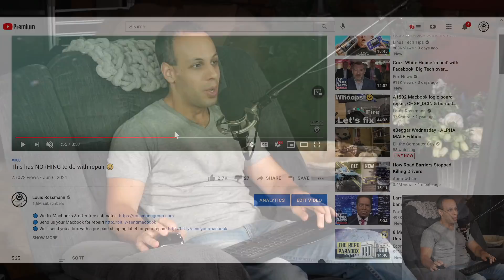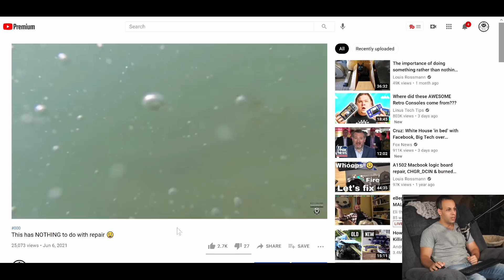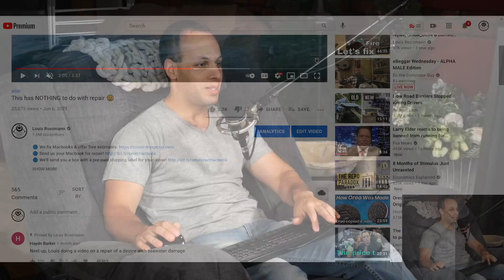Why are user serviceable batteries a bad thing?